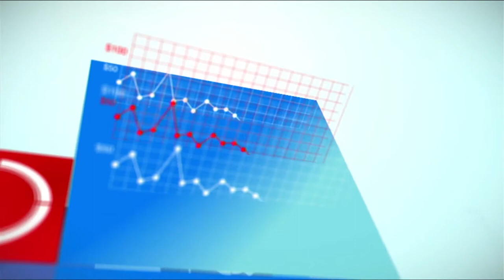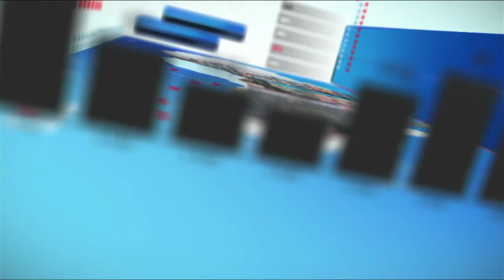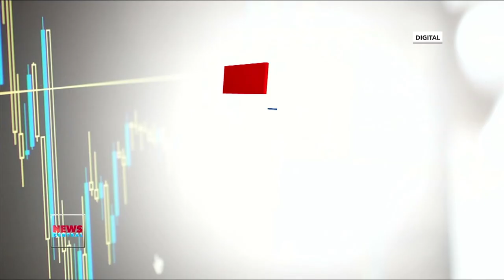Effect on Tourism in Africa After Covid19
Tourism is an important economic sector for many countries in Africa.

However, with the closure of the world economy as well as the closure of international borders, intercontinental, as well as intracontinental tourist inflows into heavily dependent African tourist countries, ceased.

On Business Edge, Tolulope Adeleru-Balogun and Adedamola Idowu, Managing Partner, Irinajo Travels and Tours discussed the challenges and the possible solutions to the industry.